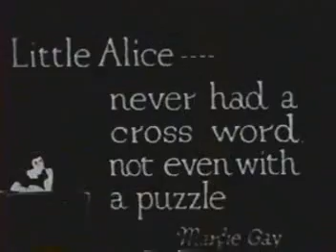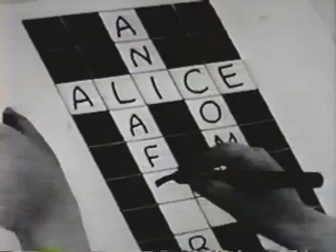Walt Disney - 1925 - Alice Solves the Puzzle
This was Walt Disney's fifteenth Alice cartoon, released first on February 15th, 1925.